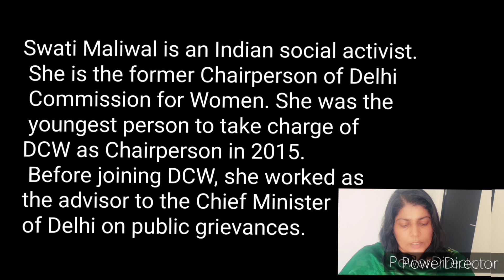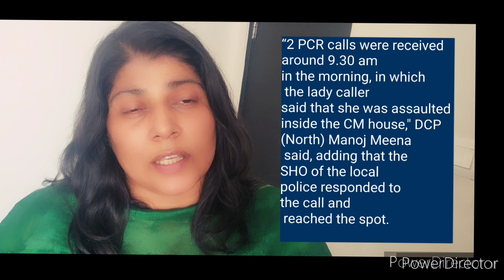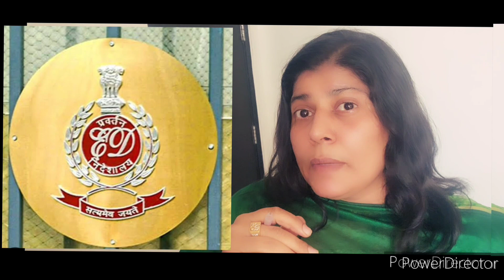Complete case study